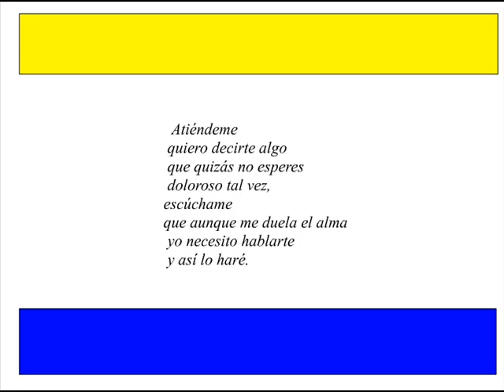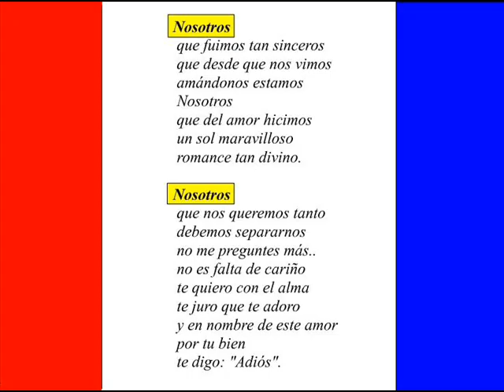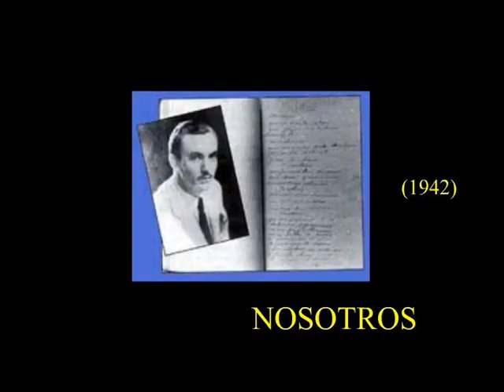NOSOTROS (bolero/1942) Pedro Junco